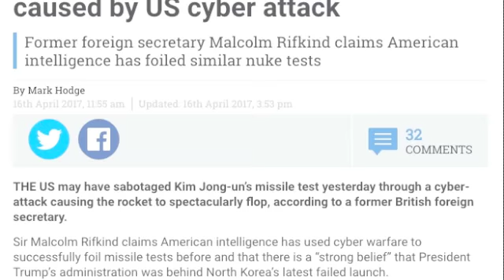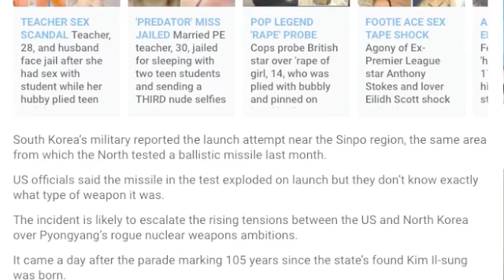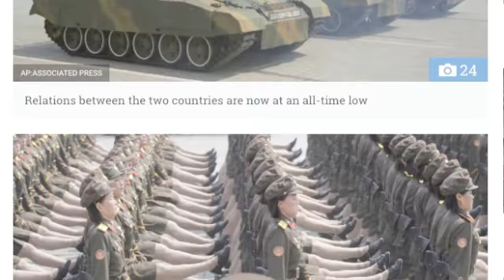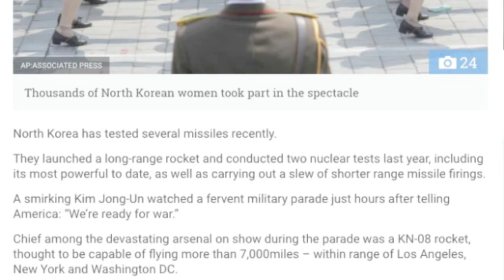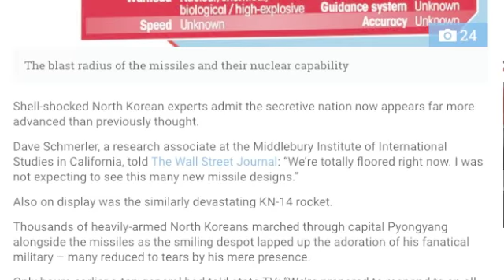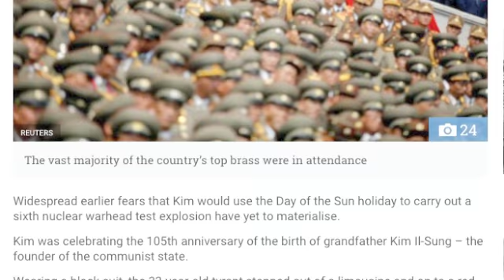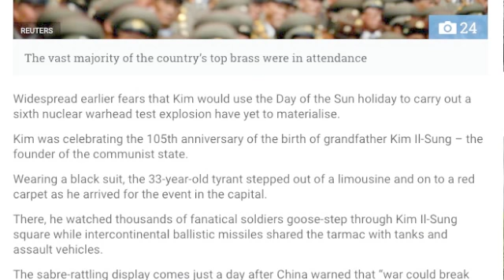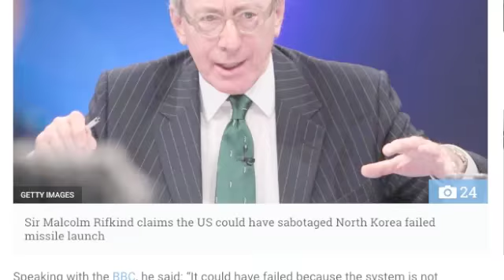US CAUSED NORTH KOREAN MISSILE FAIL! "CYBER ATTACKED"!